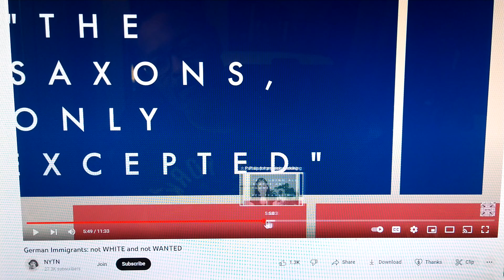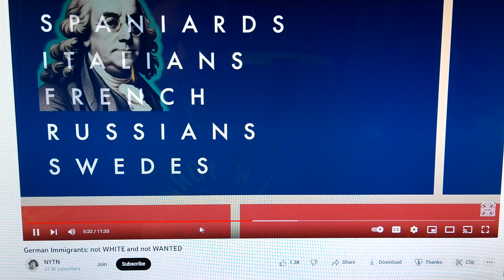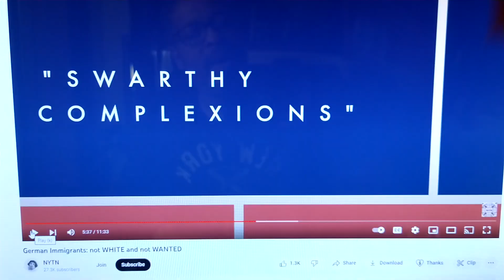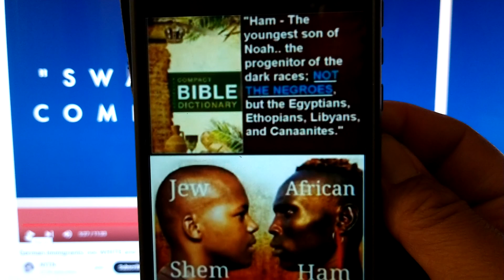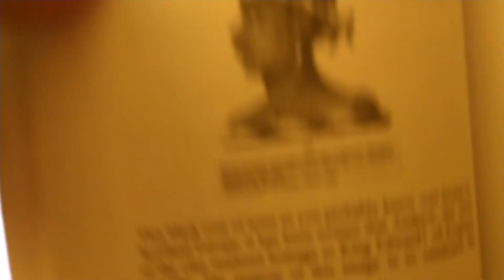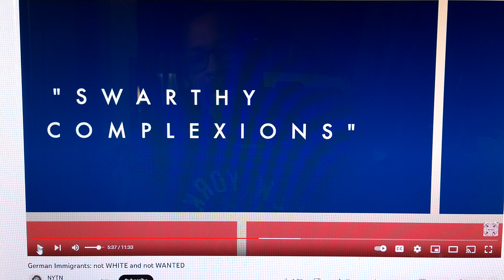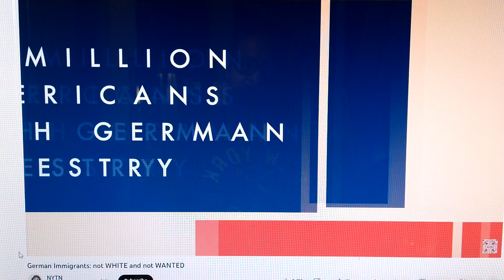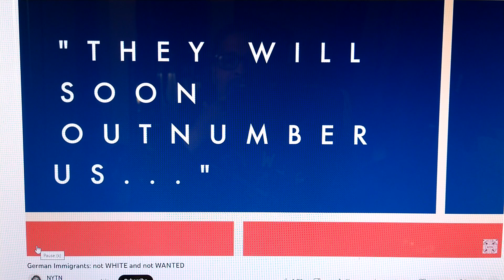2Re:German immigrants:not WHITE and not WANTED.